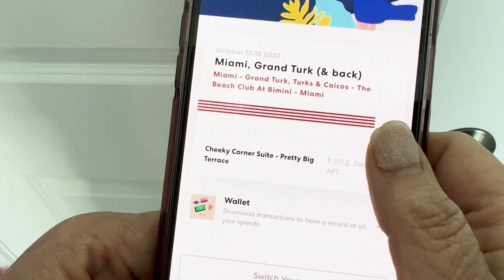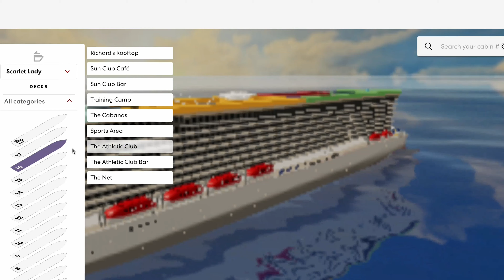Virgin Voyages Review: You Won't Like This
Embark on a journey with us as we delve into the highs and lows of Virgin Voyages in this candid review. In our latest video, titled "Virgin Voyages Review: You Won't Like This," we've gathered insights from fellow cruisers in our Facebook group to bring you the essential tips you need to know before setting sail on Scarlet Lady, Valiant Lady, Resilient Lady, or Brilliant Lady.
👀 What to Expect:
Explore everything from reservations and tipping to dress codes and the delectable world of Virgin Voyages' cuisine. These insider tips are your key to a smoother and more enjoyable cruise experience.
No More Diamond Lounge
Loyal to Royal No More
🏆 Favorite Products
💻 Booking
🛳️ Cruise Faves
Explore our curated list of cruise must-haves, from non-surge protectors to motion sickness remedies and beach essentials.
Non Surge Protector
3 in 1 Charger
Cover up
Charging Station
Toiletry bag Hanging
Toiletry bag
Motion Sickness
Pill - Bonnie
Pill- Dramamine
Patch- MQ Motion Sickness Patch
Belt key card holder
Cellphone Card holder
Mesh packable Beach Bag
Non Mesh packableBeach Bag
Magnets for papers
Shoe Organizer
Towel Clips
Towel Bands
Pill box

⏰ Timestamp
00:00 Virgin Voyages Review
00:35 Adult Only Cruise
00:56 Virgin Voyages Food
01:22 Virgin Voyages App
2:06 Virgin Voyages Dining Reservations
03:20 Virgin Voyages Resilient Lady Deck Plans
04:15 Virgin Voyages Cabins
04:30 Virgin Voyages Cruise Bathrooms
05:03 Virgin Voyages Entertainment
05:18 Sea Sickness on Cruise
05:14 Missing from the Cruise Ship
06:18 Food Allergies
06:46 Virgin Voyages Crew

Please note that some of the links in this video description are affiliate links, and at no additional cost to you, I may earn a commission if you decide to make a purchase after clicking through the provided link(s).
Join us as we unveil the secrets to a fantastic Virgin Voyages experience! Don't set sail without these essential tips. ⚓🌟